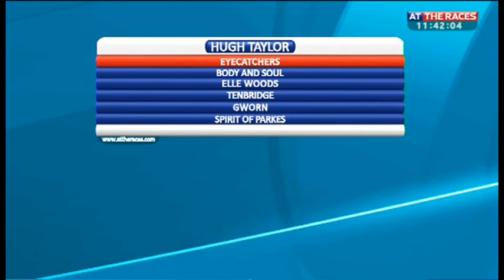Hugh Taylor's Eyecatchers: 22 May 2013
ATR's form expert Hugh Taylor joins Tony Ennis in the studio to shortlist the horses who have recently caught his eye.